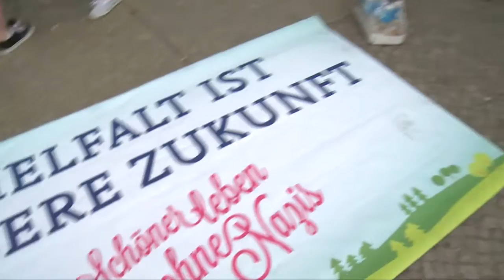Neuruppin: Neonazidemo am 06.06.2015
Ein langfristig angekündigter Aufmarsch rechter Kräfte am 6. Juni in Neuruppin wurde nach drei Stunden aufgelöst. Hunderte Gegendemonstranten verhinderten den geplanten Demonstrationszug zum Fontanedenkmal an dem rund 600 Rechtsextremisten teilnahmen. 1500 Polizisten waren im Einsatz.